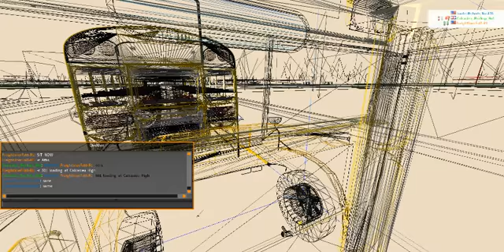Rigs of rods MS HS Pm routes Using the sub bus